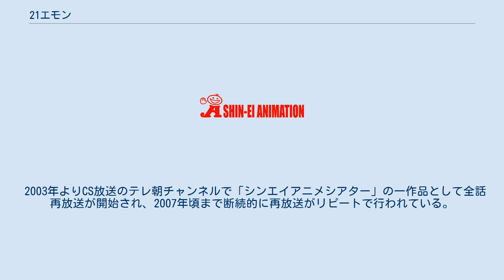21エモン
藤子・F・不二雄の漫画作品
『21エモン』（にじゅういちエモン）は、藤子・F・不二雄による日本の少年SF漫画。
 1968年から1969年にかけて『週刊少年サンデー』に連載され、その後『朝日小学生新聞』での連載やアニメ化など各種メディアに展開された。
 藤子・F・不二雄は「これまで日常の舞台にオバケやスーパーマンなどの「非日常」が入り込むことで生まれるギャップの面白さを描いてきたが、ひとつその逆をやってみようと思い、この21エモンを描きました。
つまり未来という「非日常」を舞台に、今に通じる日常を描くことで新たな面白さが生まれると思ったからです」と、本作のコンセプトを後日述懐している。
 藤子・F・不二雄が珍しく「楽しんで描いた」と語る作品だったが、ギャグで人気を博した当時の藤子作品とは異なり連載当時は評価は芳しくなく、本作連載中のアニメ化は実現しなかった。
 しかし後年になるに従ってしだいに再評価されるようになり、1981年に映画化、さらに1991年に連載から22年もの歳月を経てテレビアニメ化された。
 2010年、小学館発行の藤子・F・不二雄大全集のラインナップとして全2巻で刊行された。
 21世紀の地球は異星との交流が進み、国際連合ならぬ星間連合にも加盟して、多くの惑星からの観光客がひっきりなしに訪れる一大観光惑星となっていた。
 そんな中、トウキョウシティーに居を構えるホテル「つづれ屋」は、江戸幕府の成立とほぼ同時に旅館として開業して以来、初代当主の市右衛門、二代目仁右衛門、三代目参右衛門…と二十代、四百数十年にわたって細々と続く老舗ホテルだが、利用客はサッパリで隣接する豪華なホテル・ギャラクシーやオリオンホテルなどに圧倒されて潰れる寸前であった。
 現当主の20エモンは閑古鳥の経営状態を立て直そうと必死になるが、その跡取り息子21エモンはホテル経営に関心を持とうとせず、宇宙へと憧れパイロットになって大宇宙を冒険したいという夢を持っていた。
家業に専念して欲しい父親に叱咤されて21エモンはしぶしぶボーイとして働くが、コツコツとチップを貯め、いつかは自分のロケットを手に入れたいという夢があったため続ける。
「つづれ屋」に居候する宇宙生物モンガーやボーイとして働かされているイモ掘りロボットのゴンスケといった強烈な個性を持った家人たち、さらには宇宙からの風変わりな客が次々とホテルに押しかけて、21エモンと「つづれ屋」は毎日のように珍騒動に巻き込まれる。
 外見も風俗習慣も全く異なる宇宙人の宿泊客や、進歩した宇宙文明に触れて様変わりした地球文明の様子なども描かれる。
基本的に「つづれ屋」が舞台となるコメディーだが、連載中21エモンは3度宇宙への旅を決行しており、物語は宇宙を巡る冒険ものへとシフトしたこともあった。
なおアニメでは、テレビ版・81年の劇場版とも、宇宙への夢とつづれ屋発展の夢を両立させる形で終了している。
 アニメでの舞台は2051年→2071年。
宇宙観光時代に突入したばかりの地球。
 地球 宇宙標準語として「共宙語」が使われはじめる。
しかし完全に普及しているわけではなく、トウキョウシティー内でも日本語の文字、英字、共宙語の文字が混在している。
宇宙では共宙語が主流だが、共宙語が使われていない星も存在するため、万能ではない。
 20世紀の自動車は減少し、代わりにエアカーが主流となる。
現代における自動車とは異なり、小学生であるエモンでも、ボード型、スクーター型、軽乗用車型を運転可能。
個人用のほか、公共用のバス型もある。
 鉄道はほとんどが廃止され、代わりにチューブトレインを開設している。
トウキョウシティーからシズオカシティーまでは15分で移動することが可能である。
 声の項は1981年アニメ映画版 / テレビアニメ版の順。
1人しか記載されていない場合は特記ない限りテレビアニメ版のキャストとし、それ以外のものは別途記載する。
 1991年5月2日から1992年3月26日にテレビ朝日系列で放送。
全39話。
 原作発表から23年余、映画「宇宙へいらっしゃい!」から10年を経てテレビアニメ化となった。
キャラクターデザインや設定の一部が変更（詳細は後述）され、エピソードは原作および『モジャ公』から流用がある。
 チーフディレクターを務めた原恵一によると、原作は古...